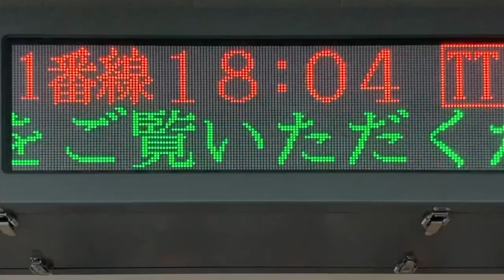【TB明朝モリサワ版22x22スクロールフォント確認用】多摩モノレール(多摩都市モノレール) 立川南駅 発車標(LED電光掲示板)